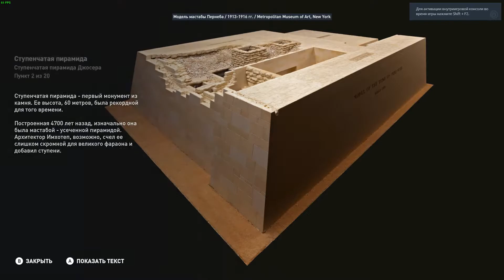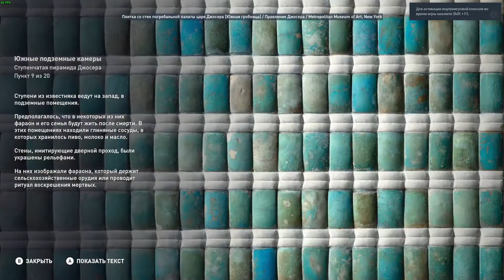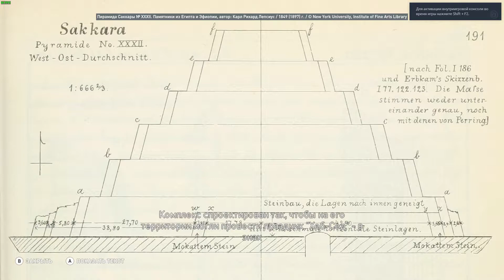Древний Египет - Внутри Пирамиды Джосера